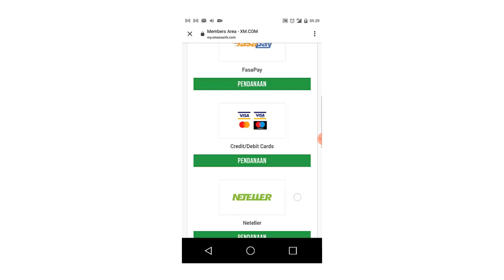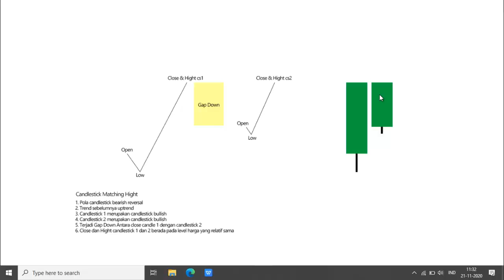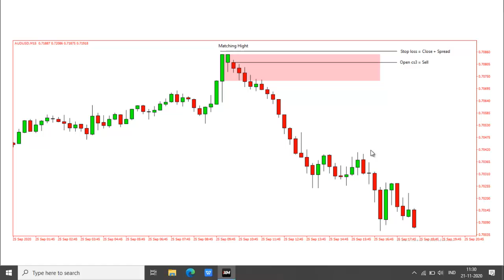Bentuk Candlestick Konfirmasi perubahan trend di FOREX - Matching High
Pada episode kali ini kita akan belajar mengenal bentuk candlestick konfirmasi perubahan trend di Forex, salah satu candlestick forex yang digunakan untuk mengidentifikasi akan terjadinya perubahan trend di market ialah Pola candlestick Matching High, munculnya pola candlestick ini merupakan sebuah sinyal akan terjadinya peralihan trend dari Uptrend ke Downtrend, sebab pola candlestick matching high termasuk dalah kategori pola candlestick reversal.

Candlestick patterns ini terbagi menjadi dua macam yaitu Pola candlestick Matching High dan Matching Low, agar anda semuanya tahu letak perbadaan pola candlestick matching high dan matching low, silahkan tonton terlebih dahulu tutorial penjelasan cara melakukan analisa forex harian paling akurat menggunakan pola candlestick matching low yang telah kami bagikan minggu lalu.

Selain pola candlestick Matching High, masih ada banyak sekali bentuk candlestick konfirmasi perubahan trend di forex, diantaranya yaitu pola candlestick doji, candlestick Harami dan juga pola candlestick Matching Low. Jika anda semuanya belum yakin bahwa pola candlestick Matching High adalah salah satu bentuk candlestick konfirmasi perubahan trend di forex yang cukup akurat, silahkan tonton penjelasan candlestick pattern ini sampai selesai.